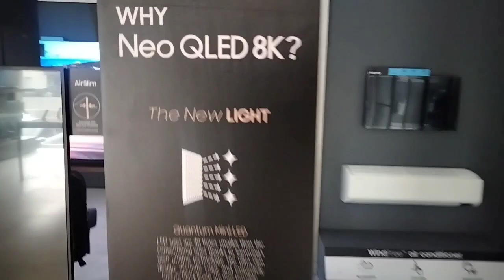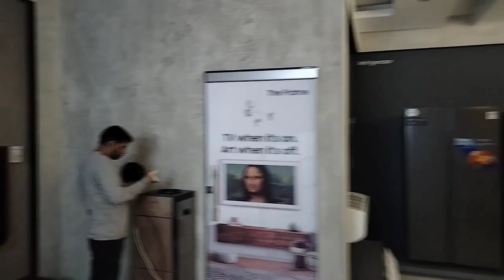Cavaliery Ground Andar Pas mukamal hu Gia. chungi men bzar me mehndi Ka sman Dekha.